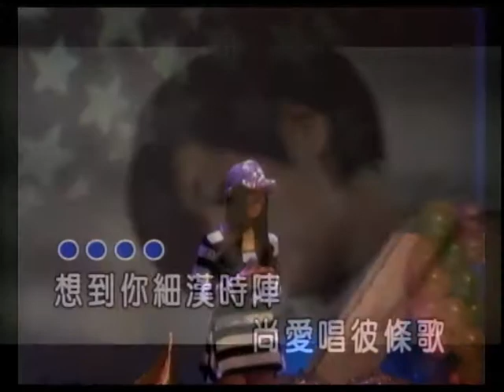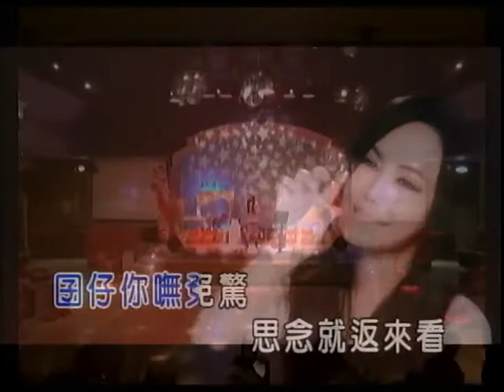馬鐘蓉~囝仔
貝斯特之友馬鐘蓉~囝仔